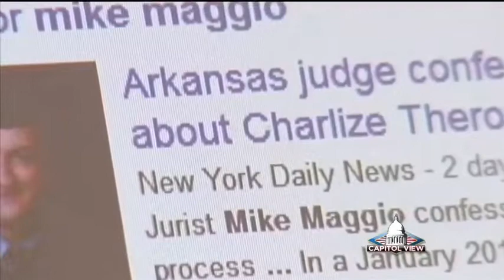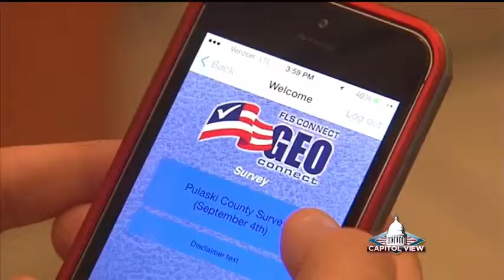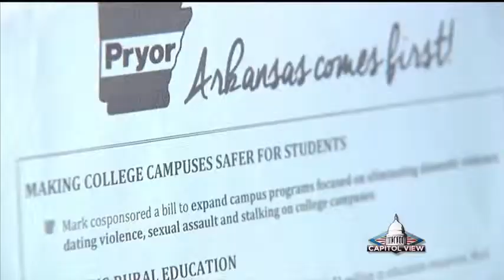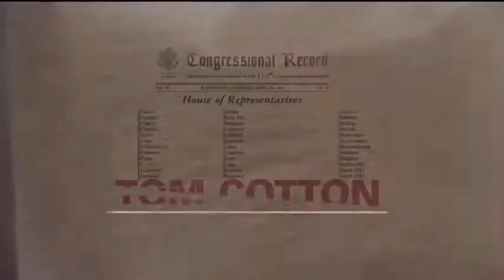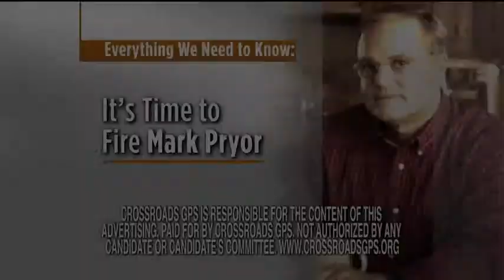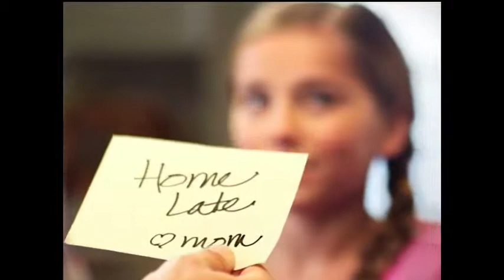Karen Sealy Garcia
ARSen talk, ARGov debate preview and Democratic candidate for Treasurer Karen Sealy Garcia joins David Goins